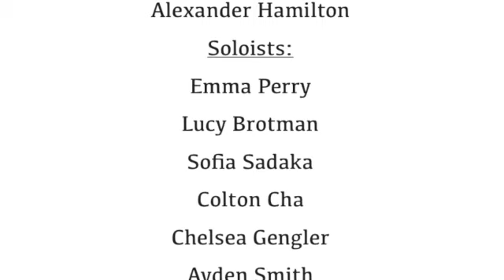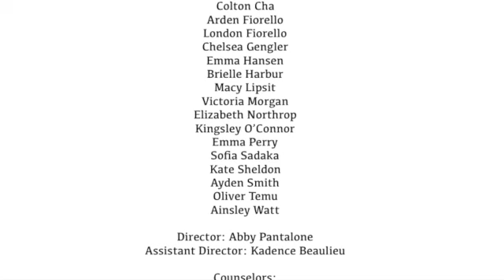Hamilton Week 2021 SD 480p